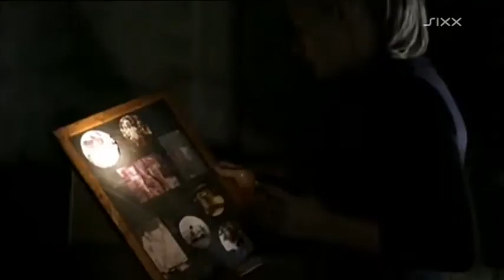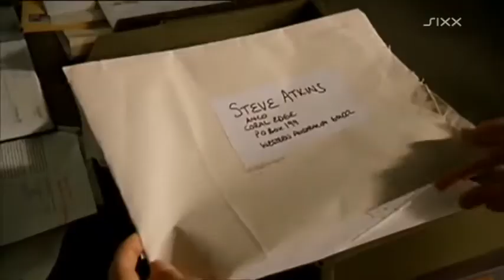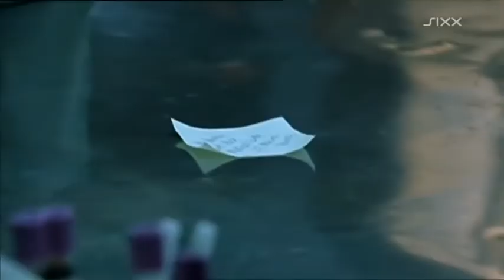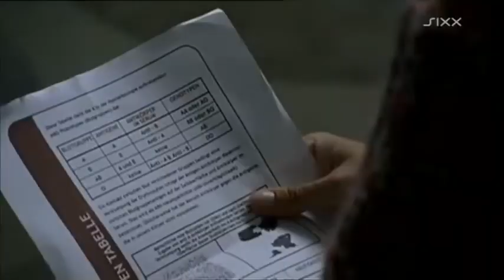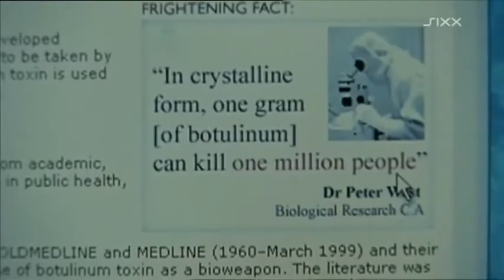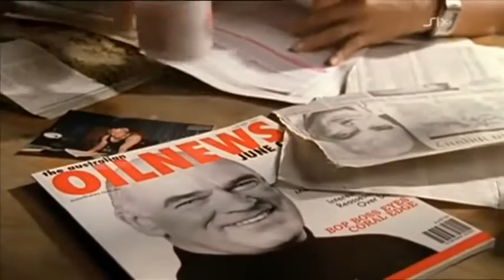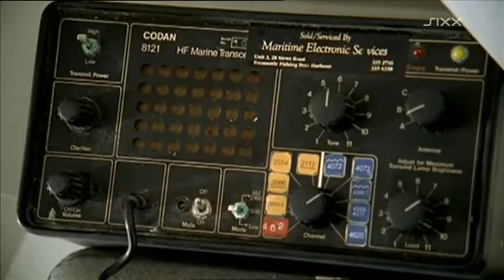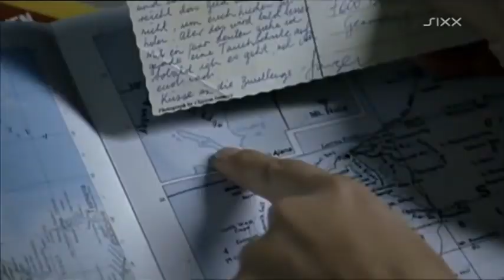Himmel über Australien 1 Liebesfilm DE 2006